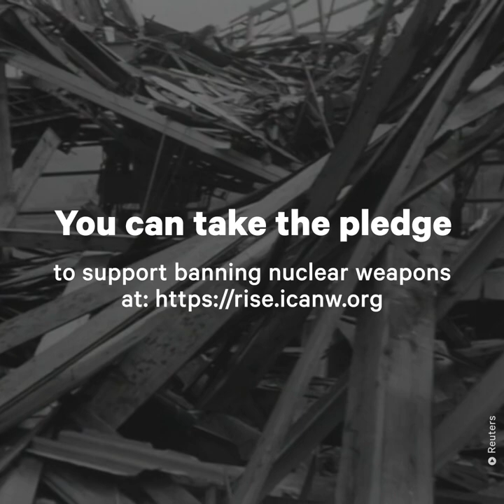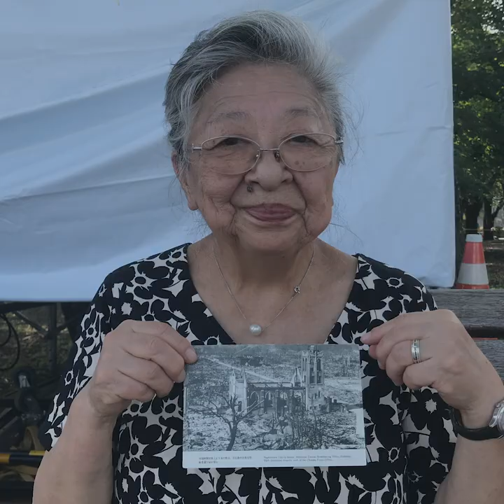Hiroshima Survivor Returns to Mark 75th Anniversary | NowThis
REMEMBERING HIROSHIMA: This Hiroshima survivor returned to the site of the atomic bombing 75 years later.